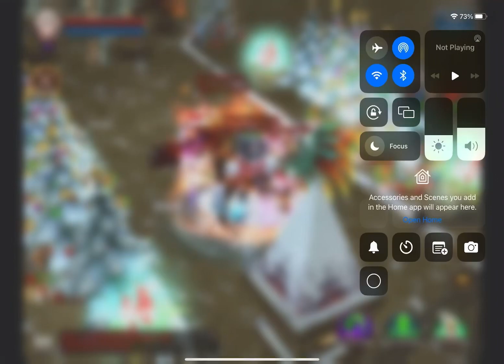My Guardian Sanctuary